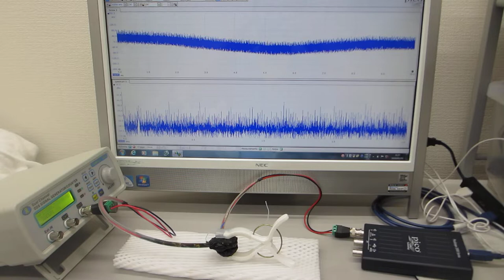メガヘルツの超音波発振制御プローブ（超音波システム研究所）